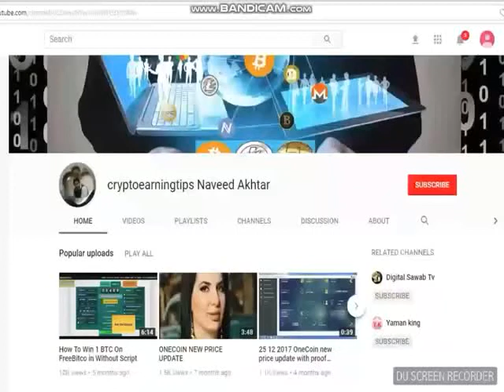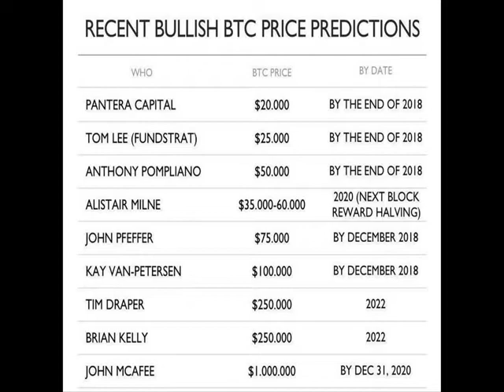Cryptocurrency Is The Future Of Finance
freedoge hourly claim app APK File